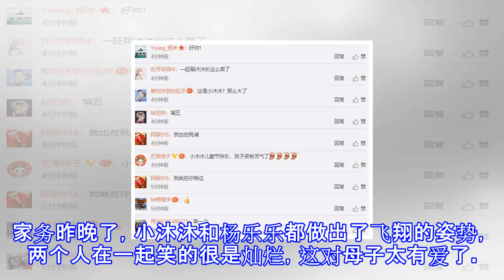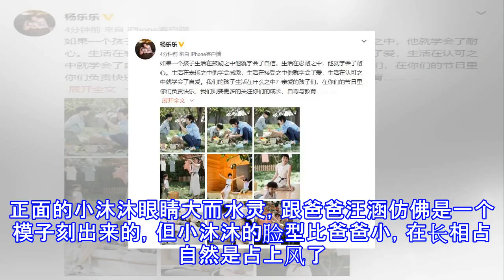杨乐乐携儿子拍摄亲子写真，四岁的小沐沐跟爸爸汪涵如复制粘贴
杨乐乐携儿子拍摄亲子写真，四岁的小沐沐跟爸爸汪涵如复制粘贴 你的娱乐我的心 06月02日14:53 关注 确定不再关注此人吗 确定取消 杨乐乐和汪涵在娱乐圈也是一对令人羡慕的恩爱夫妻，尽管汪涵是二婚，但他对杨乐乐是疼爱有加。两人婚后在2014年11月19日生下了一个儿子，小名叫小沐沐，大名为汪十安。很有诗意的一个名字了。杨乐乐在微博上很少晒出儿子的照片，6月1日杨乐乐罕见在微博晒出与儿子一起拍摄的亲子照，这组照片极其生活，看起来非常有爱。照片中的杨乐乐跟儿子小沐沐都穿着休闲的生活装，完全不是那种豪华的亲子写真系列。汪涵和杨乐乐对儿子的教育真的是太有涵养了，连拍个写真都在教育儿子未来的生活需要时...